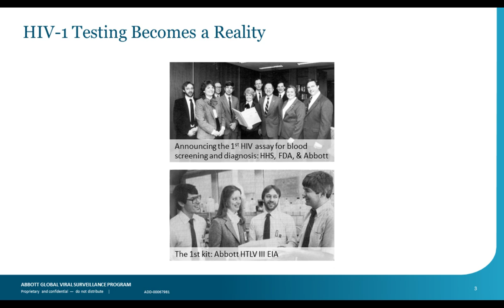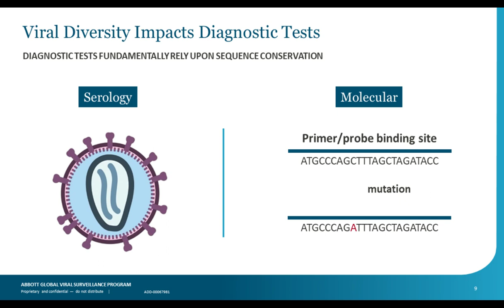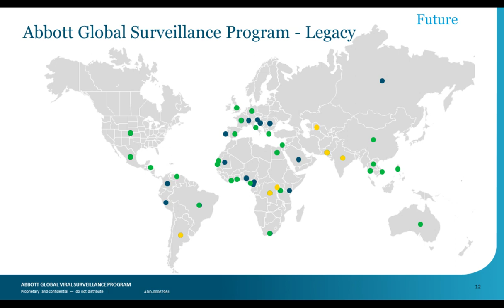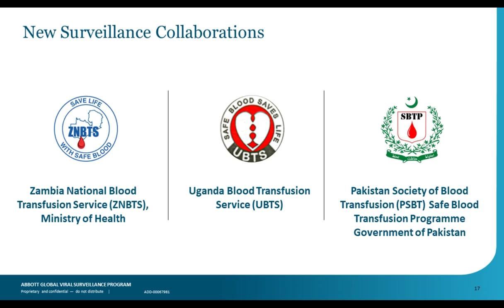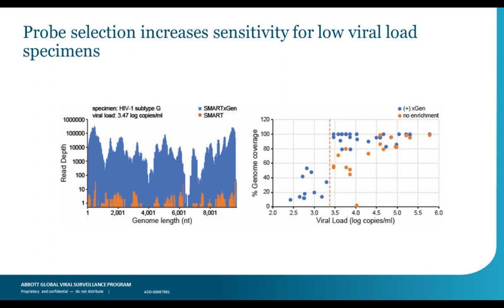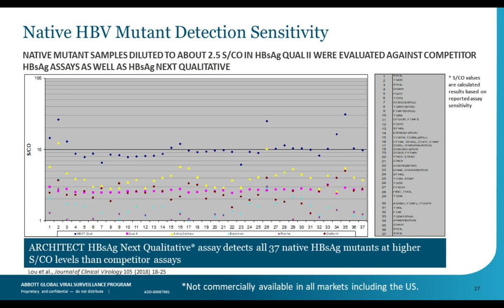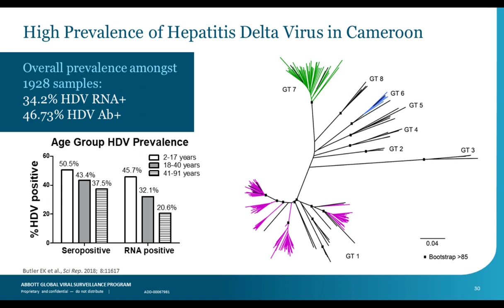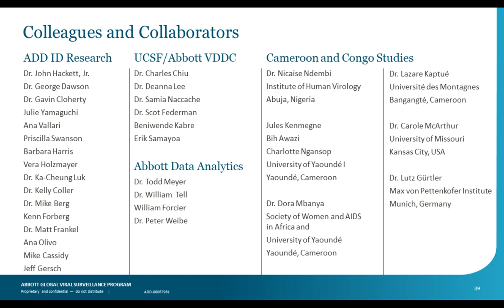Impact of global viral surveillance on diagnostic tools | Gavin A. Cloherty Webinar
Presented By:
Gavin A. Cloherty, PhD - Head of Infectious Disease Research, Abbott Diagnostics

Speaker Biography:
Gavin A. Cloherty, graduated from the National University of Ireland, Galway, where he received his Ph.D. in molecular biology and a Bachelor of Science in microbiology and zoology. He provides scientific leadership in the area of infectious disease diagnostics by leading groundbreaking clinical studies on hepatitis and HIV. As one of the top experts in the field, his innovative research is changing the way infectious diseases are being diagnosed to help improve patient outcomes.
Gavin has 20 years of experience with Abbott and leads a team of scientists in the study of HIV and hepatitis viral strain diversity through the Abbott's Global Viral Surveillance Program. In addition to HIV and hepatitis related discoveries, Gavin leads a team that recently identified unique hepatitis E recombinant strains in humans, uncovered unexpectedly high prevalence of hepatitis Delta in countries such as Cameroon, and identified strains of the newly discovered HPgV-2 in samples from around the world.

Webinar:
Impact of global viral surveillance on diagnostic tools

Webinar Abstract:
When disease-causing viruses (e.g. hepatitis B) mutate, there is a risk of not only being unable to treat them with current medications, but also being unable to detect them in the first place. Therefore, viral genetic diversity has the potential to impact a vast number of healthcare touchpoints.
 Abbott is constantly searching for new ways to help improve people's
health. A critical success factor involves monitoring retroviruses and hepatitis viruses from around the globe with a surveillance program, to help ensure laboratory tests continue to accurately detect divergent viruses, regardless of where they are acquired. Since 1994, Abbott's Global Viral Surveillance Program has been at the forefront of viral surveillance continually evolving to impact the development of next generation solutions.

Learning Objectives:
-Understand the evolution of the Global Viral Surveillance Program and find out what's new
-Discover the impact of viral surveillance on past, present and future laboratory diagnostic tools
-Understand how you can get involved in the program

Earn PACE Credits:
1. Make sure you’re a registered member of LabRoots
2. Watch the webinar on YouTube or on the LabRoots